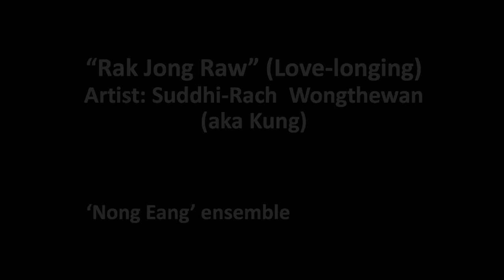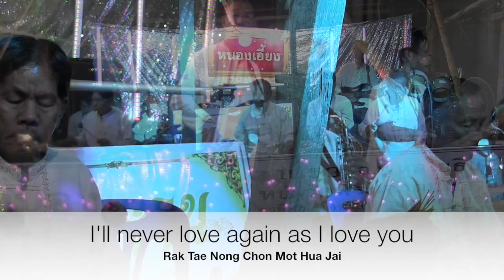A contemporary piphat ensemble of Phayao - Nongiang - plays lukthung pop song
This video is about A contemporary piphat ensemble of Phayao - Nong Eang - plays lukthung pop song